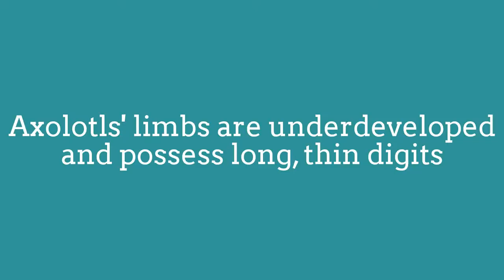Cute Golden Albino Axolotl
Axolotl also known as Mexican salamander
or Mexican walking fish, is a neotenic salamander,
closely related to the tiger salamander.
Although the axolotl is colloquially known as
a "walking fish", it is not a fish, but an amphibian.
The species originates from numerous lakes,
such as Lake Xochimilcounderlying Mexico City.
Axolotls are unusual among amphibians in that they
reach adulthood without undergoing metamorphosis.
Instead of developing lungs and taking to land,
the adults remain aquatic and gilled.

A sexually mature adult axolotl,
at age 18–24 months, ranges in length from 15–45 cm,
although a size close to 23 cm is most common and
greater than 30 cm is rare.

Their heads are wide, and their eyes are lidless.
Their limbs are underdeveloped and possess long,
thin digits. Males are identified by their swollen cloacae
lined with papillae, while females are noticeable for
their wider bodies full of eggs.
Three pairs of external gill stalks originate behind their
heads and are used to move oxygenated water.
The external gill rami are lined with filaments to
increase surface area for gas exchange.
Four gill slits lined with gill rakers are hidden
underneath the external gills.

Axolotls have barely visible vestigial teeth,
which would have developed during metamorphosis.
The primary method of feeding is by suction,
during which their rakers interlock to close the gill slits.
External gills are used for respiration,
although buccal pumping may also be used to provide
oxygen to their lungs. Axolotls have four different colours,
including two mutant colors. The two normal
colors are "wildtype" and melanoid.
The two mutant colors are leucistic (pale pink with black eyes)
and albino (golden, tan or pale pink with pink eyes).